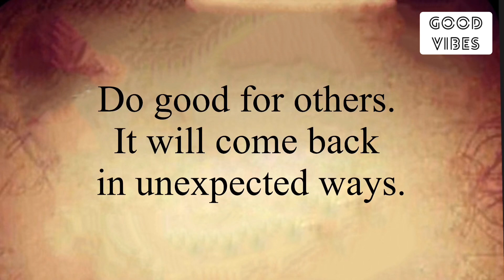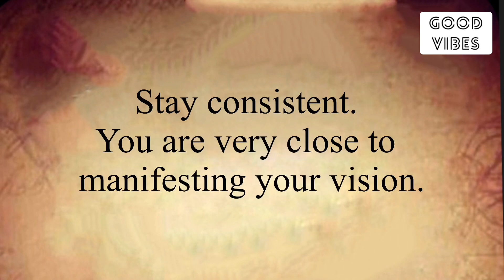11:11 Angelic Blessings 🌈 Universe Is Going To Shower You With Abundant Blessings🎁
11:11 Angelic Blessings 🌈 Universe Is Going To Shower You With Abundant Blessings🎁

🔥 It Is Going To Give You Spark 😍Try Now

✨ Stay Positive ✨
😊 Stay Happy 😇